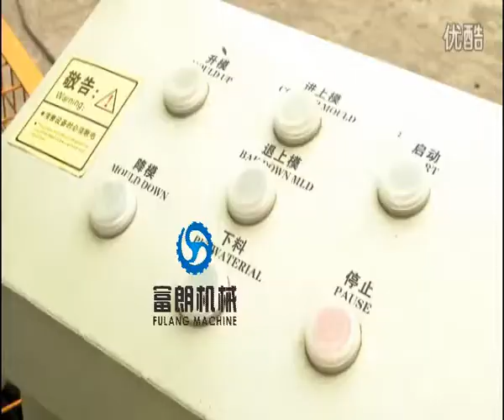QTF4-24 Cement block machine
FULANG MACHINE:
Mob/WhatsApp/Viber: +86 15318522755